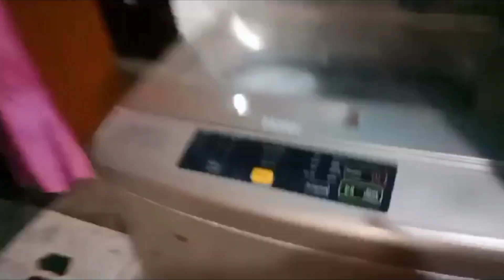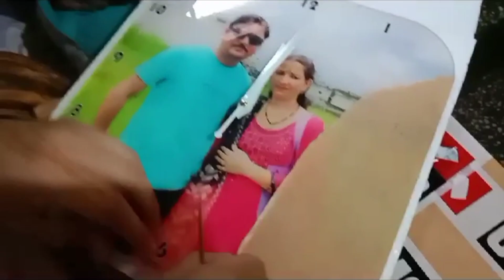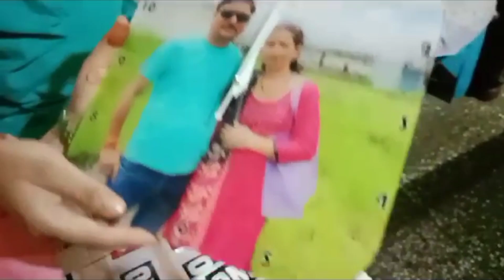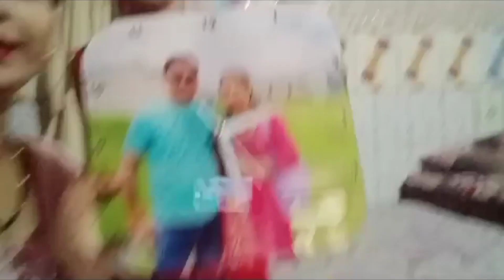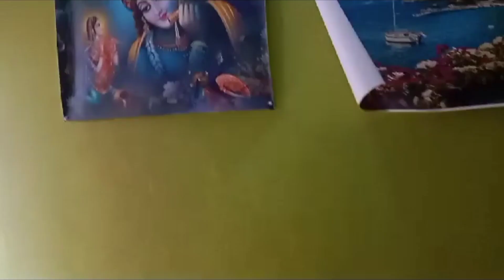Mister ji ने दिये आज 2-2 Surprise Gift 🎁 || हर रोज दे रहे है Gift 🛍️😍 || Shobha Jagudi vlogs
Hello Guys 😊😊
Agar apko Mera vlog pasand aa raha hai to please 🙏🙏🙏 kara comment kara share kara